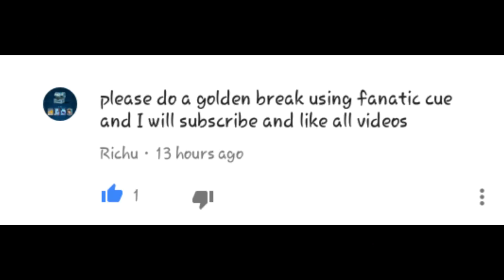Golden break with POOL FANATIC CUE latest update 3.11.0